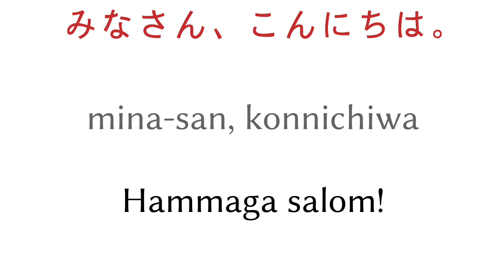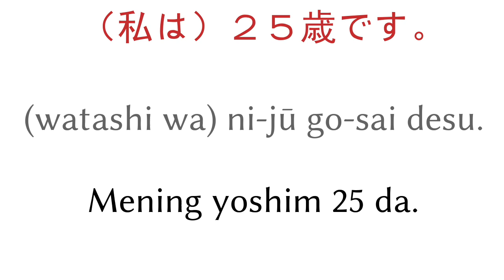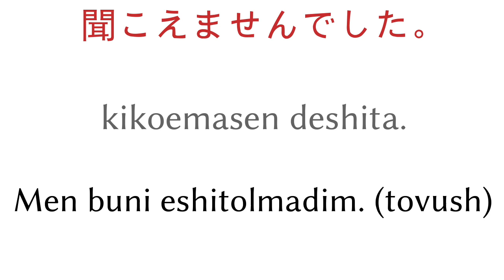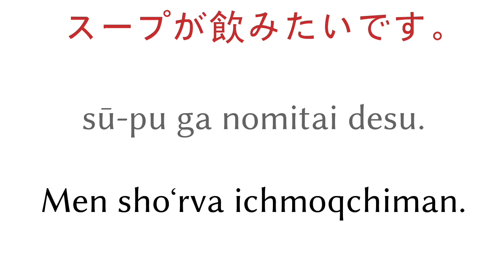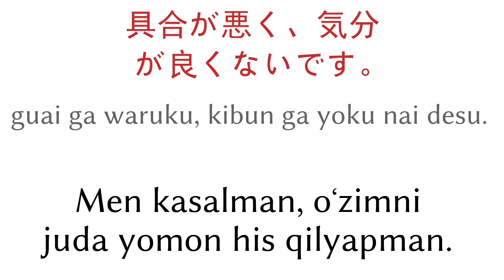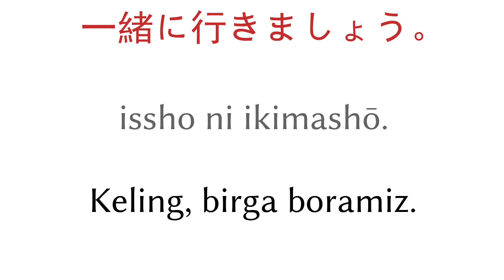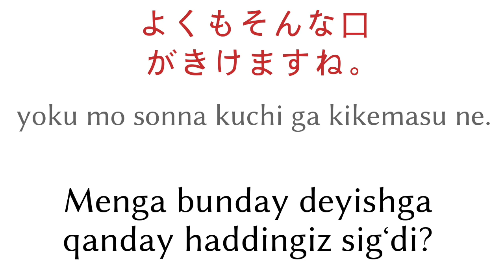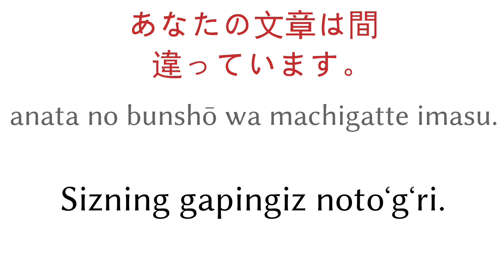200 ta iboralar - Yaponcha - Oʻzbekcha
▼▼▼ Koʻproq videolar ▼▼▼

Menga yordam bering va obuna boʻling

▼▼▼ Koʻproq videolar ▼▼▼